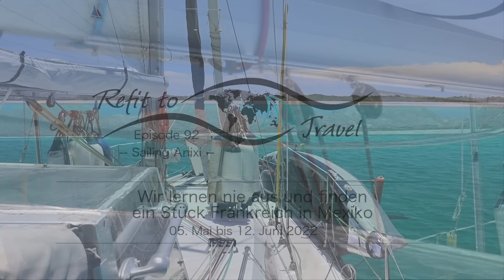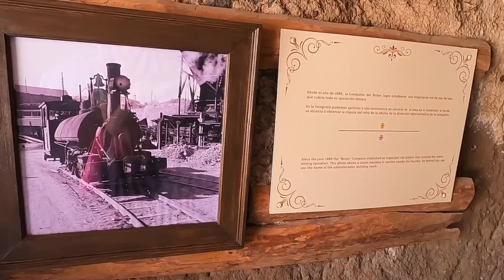Ep 92: Wir lernen nie aus & finden ein Stück Frankreich in Mexiko (Sailing Anixi)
Wir lernen nie aus & staunen immer wieder! Über die Wunder, die unsere Welt für uns bereithält. Darüber, was Sonne, Salz und Wetter alles zerstören kann. Und warum Frankreich auch in einem kleinen Ort in der Sea of Cortez zu finden ist.

Wir wünschen dir viel Freude beim Zuschauen! Wir freuen uns über jeden Like und auf deinen Kommentar! Teile dieses Video gern mit deinen Freunden & Bekannten.

Auf diesem Kanal und auf unserem Blog nehmen wir dich mit auf die Reise auf unserer Segelyacht Anixi. Zudem veröffentlichen wir nach & nach Hintergrundinfos zum Ausbau unseres Schiffes.

Wir freuen uns, dass du hier bist! Hacko & Nora.

Möchtest du uns bei der Produktion unserer Reisedokumentation finanziell unterstützen? Dann werde Teil der Crew und erhalte zum Dank brandaktuelle Neuigkeiten & Hintergrundinformationen zur Reise und zu unseren Refitprojekten

Möchtest du uns einfach nur ein kleines Dankeschön senden?

Herzlichen Dank! Jede noch so kleine Spende hilft uns, auch weiterhin hochwertige Videos über unsere Segelreise & zukünftig noch mehr über unsere bisherigen und aktuellen Refitarbeiten zu produzieren.

Kapitel
0:00 Intro
1:26 Die Roten Felsen von Puerto los Gatos
2:39 Naturparadies Caleta Candeleros Chico
8:25 Neue Leinentaschen Isla San Marcos
14:28 Wir können einfach nur staunen
15:50 Frankreich in Mexiko Santa Rosalia

Unser Equipment:

Mikrofone
Rode NT-USB Studiomikrofon
Rode VideoMicPro

Kameras
Canon 850D
GoPro Hero 8

Weiteres Zubehör
GoPro Unterwassergehäuse
Rode DeadCat Windschutz

Drohne
DJI Phantom 4

Falls du diese Plattform ebenfalls nutzen möchtest kannst du über diesen Link zunächst ein Probeabo abschliessen: